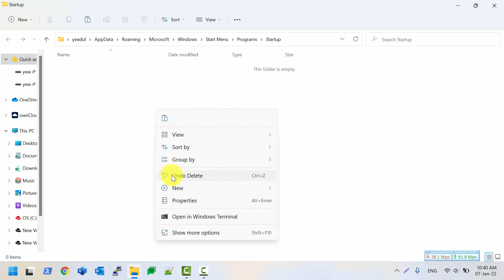How to easily set up windows startup program | Windows 11| Windows 10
This video will show how to easily set up windows startup program